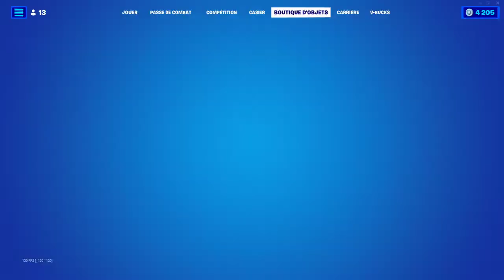BOUTIQUE FORTNITE du 5 Septembre 2022